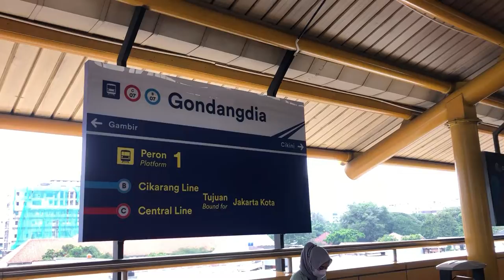Temu Kangen Realiy Club + Reality Check - Halal Bihalal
Setelah sekian lama pandemi, akhirnya bertemu kembali menjalin silaturahmi dengan perut chia  yang semakin besar tentu nya.

A p p s
sarina
band
band jakarta
jakarta band
indonesian band
rock music
reality club
reality check
fathia izzaty
chia
shopee
shopee haul
talktalk korea
korea.net
korea net
k-influencer
korea cover
gunung kidul
jogja
yogyakarta
kuliner jogja
halal bihalal
jakarta
dewata by spoon
kuliner gunung kidul
khas jogja
khas gunung kidul
pantai gunung kidul
cara ke gunung kidul
alternatif gunung kidul
pantai indah jogja
hidden gems
hiddepn gems jogja
yogyakarta
daerah istimewah yogyakarta
mukbang
kuliner jogja
kuliner indonesia
food
foodies
travel
solo traveller
single traveller
storie telling
pulau jawa
jawa tengah
jawa timur
jawa barat
pulau kalimantan
pulau bali
pulau sumatera
indonesia
cerita dita